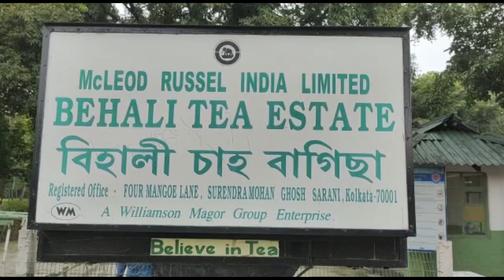WORLD ELEPHANT DAY - STORY OF ASSAM'S BIJULI PRASAD